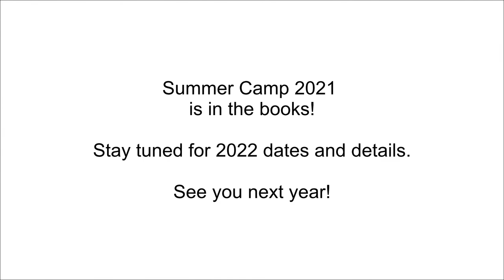2021 Summer Camp Highlights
2021 was a blast! We had a great summer full of fun, faith and friends! Join us next year!